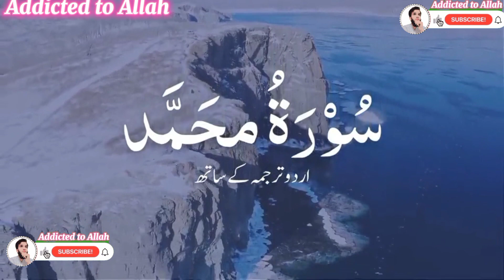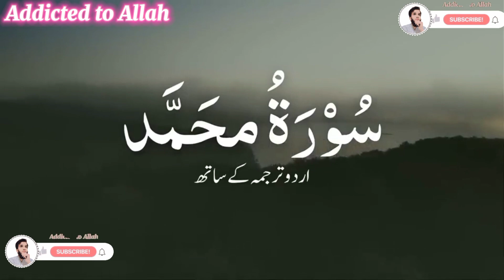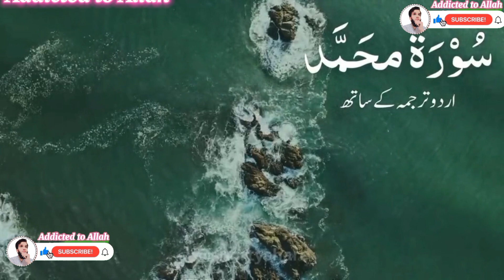Recitation Of Surah Muhammad | سورۃ محمد | Recite By Muhammad Hassan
Surah Muhammad (Chapter of Muhammad)

Muḥammad (Arabic: مُـحَـمَّـد‎) is the 47th chapter (Surah) of the Quran consisting of 38 verses.  The Surah talks about the real struggle that will take place between the truth and falsehood.  In this struggle the truth will be victorious and the falsehood and its votaries will be utterly defeated.  The separation will take place between those who believe and those who will deny the truth.

Addicted to Allah Official 🕋

addictedtoallahLabel : Quran Recitation Uploaded By : Addicted to Allah (YouTube Channel) Channel Owner (Muhammad Hassan)